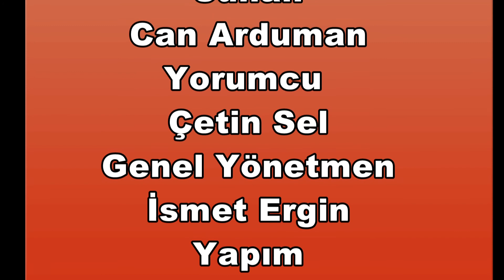2020 Türkiye Satranç Kupası Bölüm 2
Bütün içerikler briç ve satranç TV yapımıdır. İzinsiz kullanılamaz.